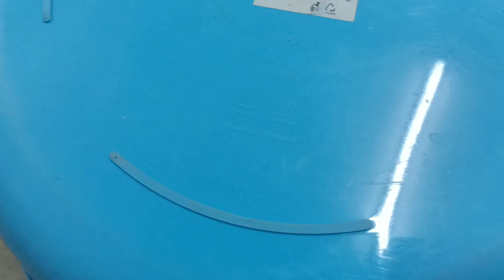ปลาส้ม ปลาสวาย ตามออเดอร์ 5 กก. ปลาส้มต้มแป้ง สูตรนี้แซ่บ ทำง่าย